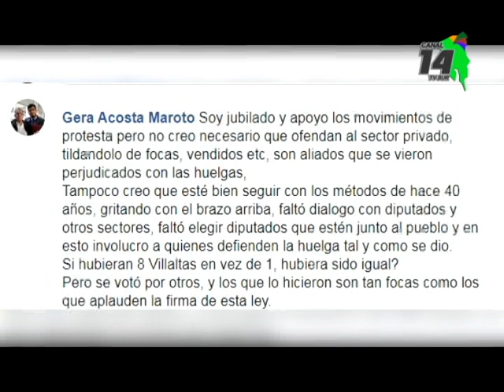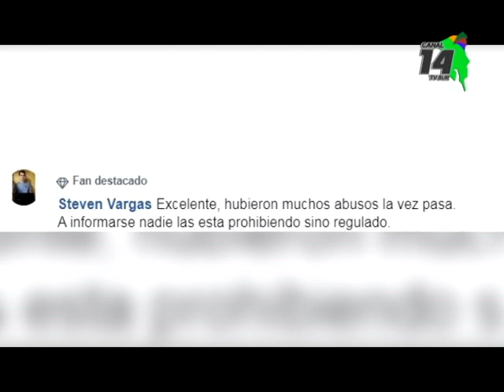Generaleños con opiniones divididas tras firmada la Ley que regula las huelgas en el sector público